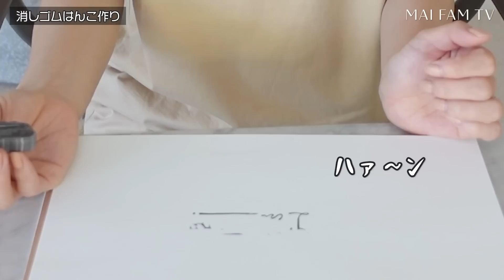【お知らせ】恐竜Tをご注文の皆様！是非見てください♡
一枚一枚心を込めて作業しました！
ハンコから作ったので、もちろん予備のハンコなどなく。手伝ってもらえる訳も無く。自分で自分を追い込むスタイルで頑張りました！笑
お届けを楽しみにお待ちください🦖